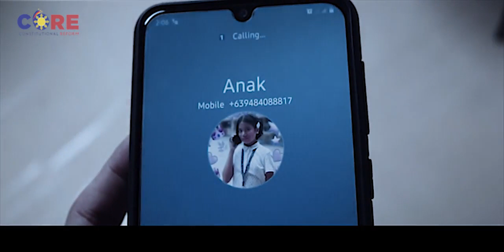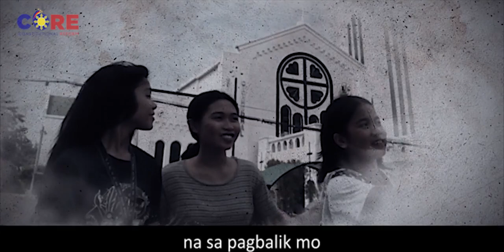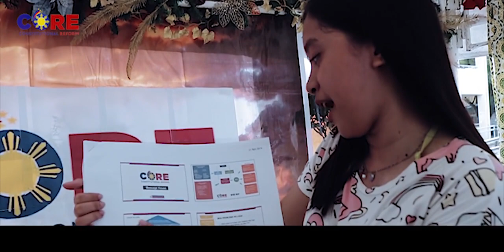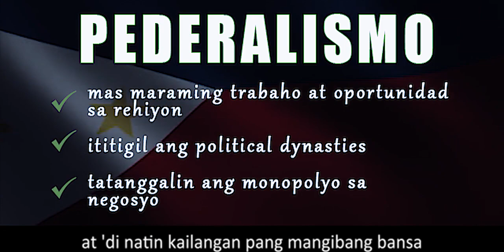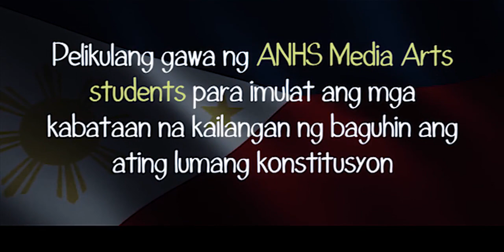CHAMPION - DILG Caraga Constitutional Reform Short Film Contest